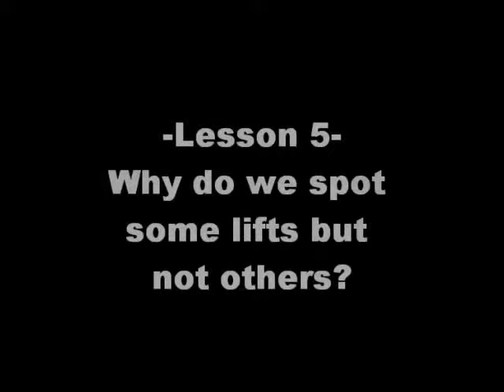ITL 528 Assignment 4A Colbath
Quick video of a typical day in my freshmen weight room with a drill to produce better football and weight room posture, and a lesson about spotting and its importance in weight room safety.